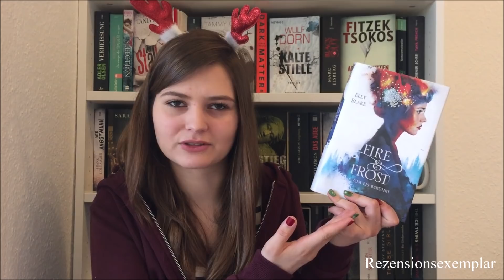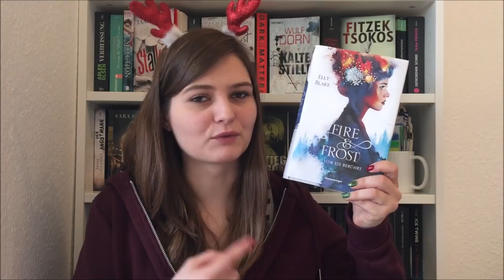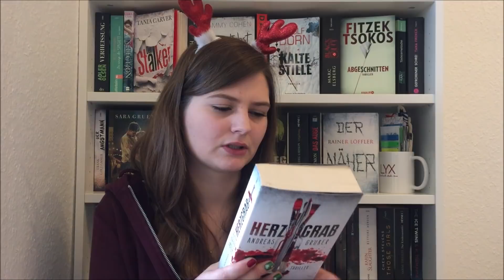[Tag] 🎅 Winter- und Weihnachts-TAG | juli.buecher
Ich entschuldige mich vorab für die unterschiedliche Teils schlechte Qualität, da meine Kamare/Handy zwischendurch gestreikt hat, musste ich den Tag in mehreren Teilen aufnehmen. Dabei waren dann die Lichtverhältnisse unterschiedlich. Auch das Verwenden mehrer Schnittprogramm hat sich eher negativ auf die Qualität ausgewirkt. :)
Heute habe ich einen Winter- und Weihnachtstag, welcher von Melanie vom Kanal "Melanie liest" ins Leben gerufen wurde und den ich gern verbreiten möchte :)

𝒟𝒾𝑒 𝒯𝒶𝑔 𝐹𝓇𝒶𝑔𝑒𝓃 𝓊𝓃𝒹 𝓂𝑒𝒾𝓃𝑒 𝐵ü𝒸𝒽𝑒𝓇 𝒹𝒶𝓏𝓊:

𝖂𝖊𝖎𝖍𝖓𝖆𝖈𝖍𝖙𝖘𝖜𝖚𝖓𝖘𝖈𝖍𝖑𝖎𝖘𝖙𝖊
Welches Buch steht ganz oben?
(01:52) "Der Totschläger" von Chris Carter

𝕶𝖓𝖊𝖈𝖍𝖙 𝕽𝖚𝖇𝖗𝖊𝖈𝖍𝖙
Ein enttäuschendes Buch, das seine Rute verdient hat.
(02:36) "Splitter" von Sebastian Fitzek

𝕯𝖊𝖗 𝕾𝖙𝖊𝖗𝖓 𝖛𝖔𝖓 𝕭𝖊𝖙𝖑𝖊𝖍𝖊𝖒
Ein Buch, das dich in eine weit entfernte Stadt oder Welt geführt hat.
(04:46) "Der Engelsbaum" von Lucinda Riley

𝕲𝖊𝖘𝖈𝖍𝖊𝖓𝖐𝖊
Welches Buch hat dich positiv und/oder negativ überrascht?
(06:42) "Die Insel der besonderen Kinder" von Ransom Riggs

𝕲𝖊𝖘𝖈𝖍𝖒ü𝖈𝖐𝖙𝖊𝖗 𝖂𝖊𝖎𝖍𝖓𝖆𝖈𝖍𝖙𝖘- 𝖔𝖉𝖊𝖗 𝕮𝖍𝖗𝖎𝖘𝖙𝖇𝖆𝖚𝖒
Ein Buch mit einem wunderschönen Cover.
*(08:40) "Fire & Frost - Vom Eis berührt" von Elly Blake

𝕽𝖚𝖉𝖔𝖑𝖕𝖍 𝖒𝖎𝖙 𝖉𝖊𝖗 𝖗𝖔𝖙𝖊𝖓 𝕹𝖆𝖘𝖊
Ein Protagonist mit einer erstaunlichen Entwicklung.
*(10:50) "Ich bin die Nacht" von Ethan Cross

𝖂𝖊𝖎𝖍𝖓𝖆𝖈𝖍𝖙𝖘- 𝖔𝖉𝖊𝖗 𝕮𝖍𝖗𝖎𝖘𝖙𝖇𝖆𝖚𝖒𝖘𝖕𝖎𝖙𝖟𝖊
Dein bisheriges Highlight aus 2018.
(12:46) "Herzgrab" von Andreas Gruber

𝕾𝖙𝖊𝖗𝖓𝖘𝖈𝖍𝖓𝖚𝖕𝖕𝖊
Welche Neuerscheinung des nächsten Jahres wünschst du dir jetzt schon sehnlichst herbei?
(15:33) "Ich bin die Rache" von Ethan Cross

𝖂𝖊𝖎𝖍𝖓𝖆𝖈𝖍𝖙𝖘𝖒𝖆𝖓𝖓 𝖔𝖉𝖊𝖗 𝕮𝖍𝖗𝖎𝖘𝖙𝖐𝖎𝖓𝖉
Ein Buch, das dir eine wertvolle Lektion vermitteln/weitergeben konnte und dir somit etwas Besonderes geschenkt hat.
*(16:52) "Und es schmilzt" von Lize Spit

𝕹ä𝖈𝖍𝖘𝖙𝖊𝖓𝖑𝖎𝖊𝖇𝖊
Welches Buch/welcher Autor hat mehr Aufmerksamkeit verdient?
(19:08) "Böses Kind" von Martin Krist
Welcher Booktuber hat mehr Aufmerksamkeit verdient?
(20:08) Nadja von Kanal "Naddis Bücherwelt"

*Diese Bücher wurden mir vom Verlag oder der Mayerschen Buchhandlung in Form von Rezensionsexemplaren oder Gewinnen kostenlos zur Verfügung gestellt. - Dies beeinflusst meine Meinung über die Bücher jedoch nicht!
Alle anderen Bücher habe ich selbst gekauft oder geschenkt bekommen.